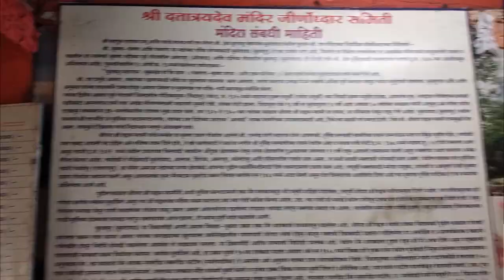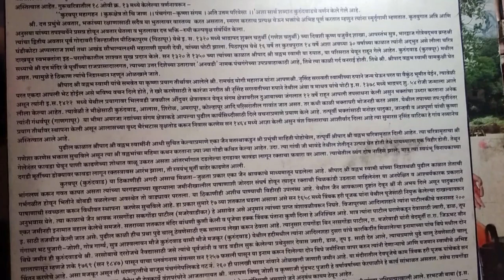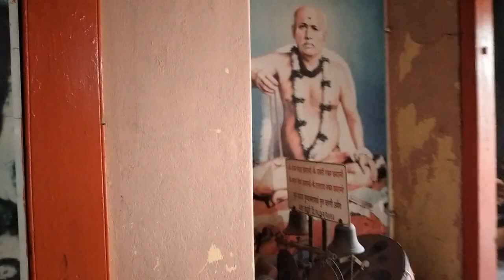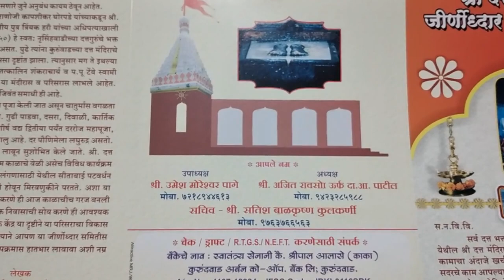Datta Mandir Kurundwad | दत्त मंदिर कुरुंदवाड | TK Vlogs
Datta mandir is located in Rajwada area of Kurundwad village. It is hardly 2-3 kilometers from Narsoba Wadi.

 कुरुंदवाड गावच्या राजवाडा भागात दत्त मंदिर आहे. नरसोबा वाडीपासून ते अवघ्या २ किलोमीटरवर आहे.